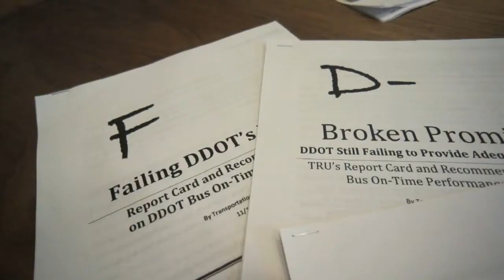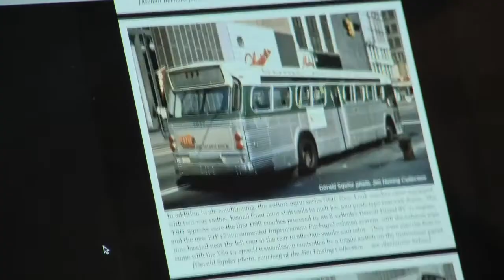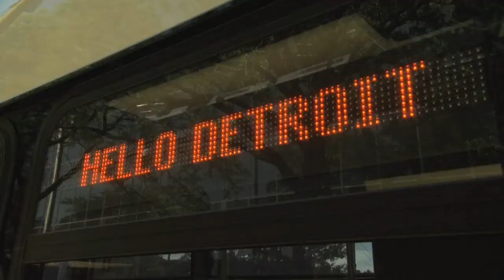Mass Transit in Metro Detroit | MiWeek Clip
Air date: 10/29/15. The MiWeek team discusses Detroit’s efforts to strengthen the city’s public transit system. Episode 430/Segment 1.